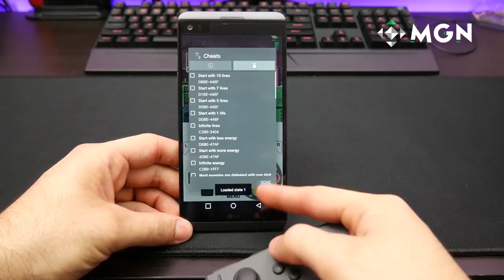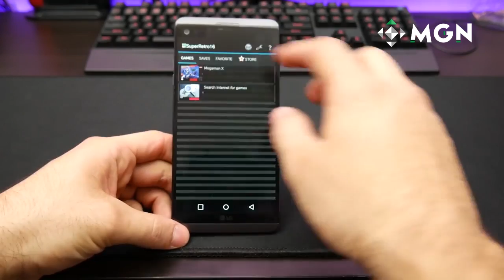USA LOS JOYCON DE SWITCH EN TU ANDROID Y PC | MGN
Los Joy-Con del Nintendo Switch también funcionan en equipos Android y en PC o Mac, aquí en este video de MGN en español te decimos como conectarlos a estos dispositivos.